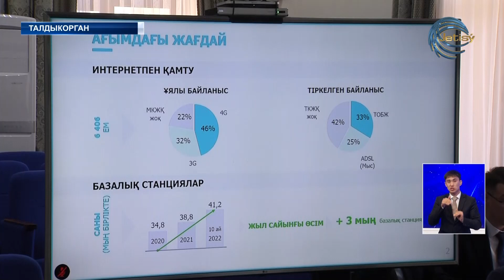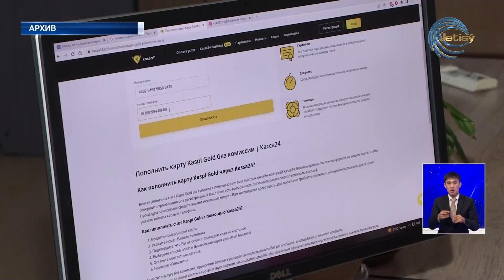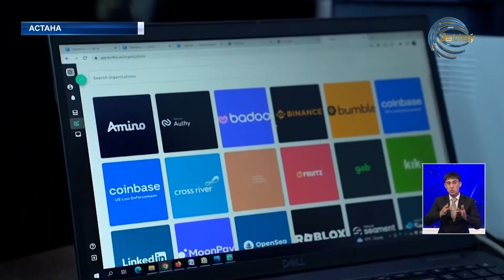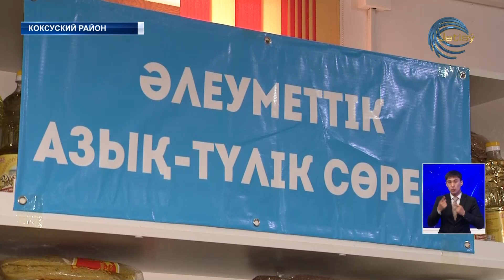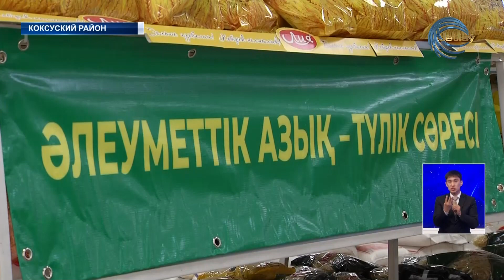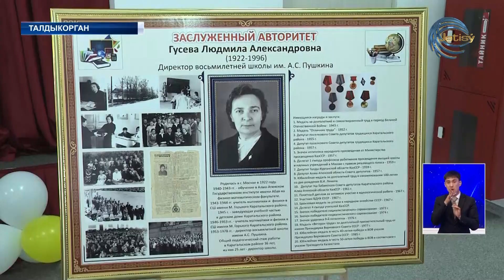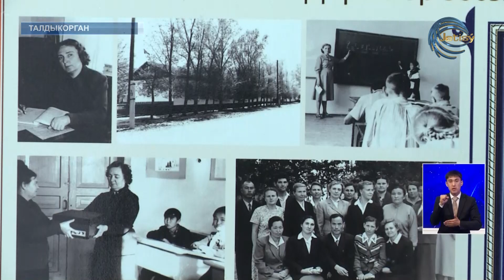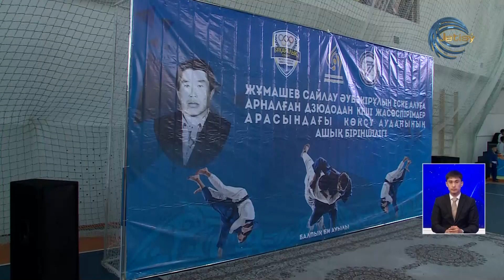НОВОСТИ ЖЕТЫСУ (25.04.23) 21:30